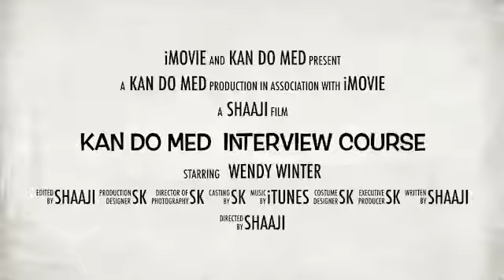Kan Do Med Interview Course Promo Video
During Kan Do Med Interview Courses we will endeavour to teach you interview preparation and techniques. We aspire through group work, brainstorming sessions and 1-2-1 interview practice that you will practice voice and body language techniques and thereby learn to communicate more effectively, overcome interview anxiety and apply confidence from beginning to end. We have professional tutors who were once in your position and have now passed their interviews successfully with the highest scores. We are there to help you, so there's more than enough time to answer your personal questions.